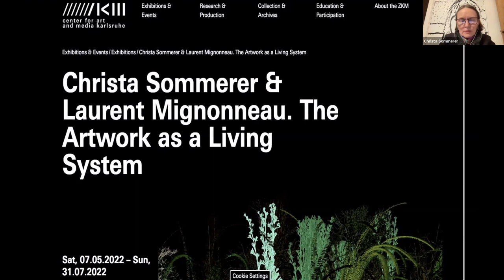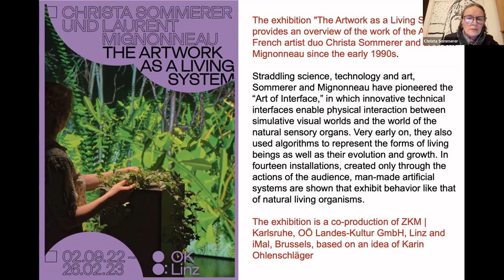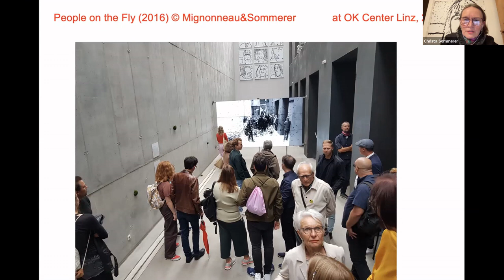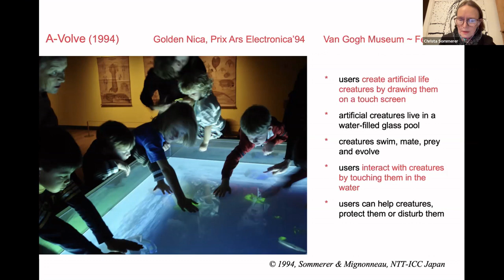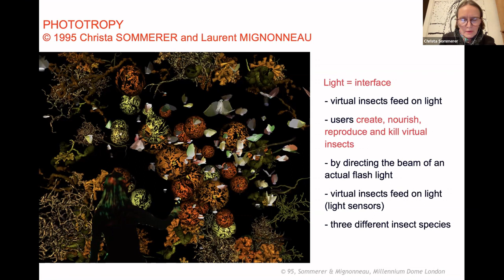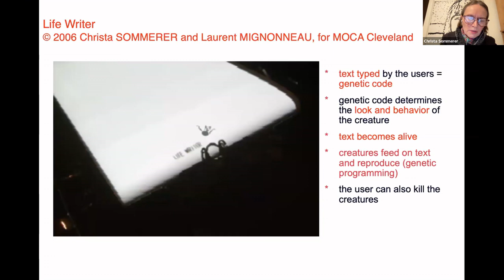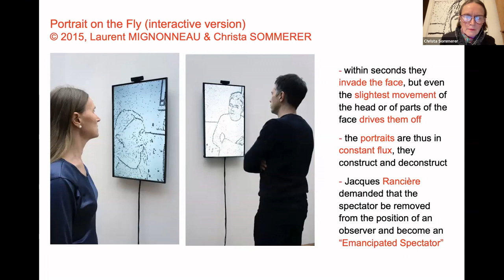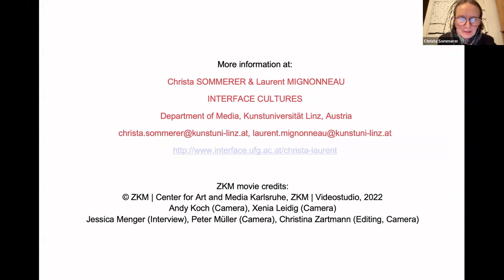Christa Sommerer (Austria-France) on "The Artwork as a Living System"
Christa Sommerer (Austria-France) on "The Artwork as a Living System" at a USF LASER (program of the evening